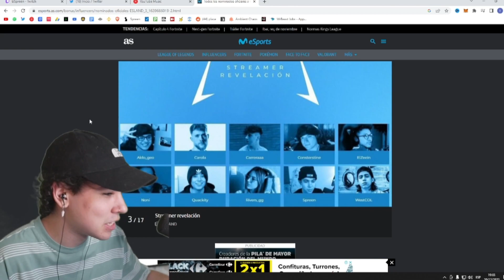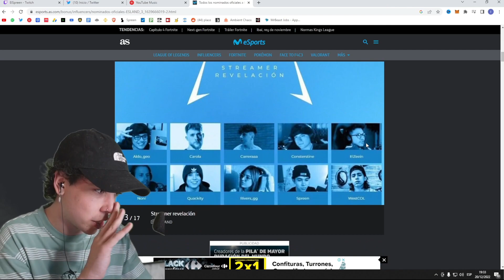SPREEN DA MERITO A ZEIN Y A LOS DEMAS NOMINADOS EN STREAMER REVELACION .. EL SIENTE QUE ES SU PREMIO